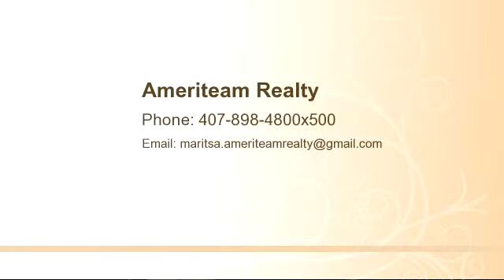Residential for sale - 104 SPINWOOD COURT, KISSIMMEE, FL 34743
Bedrooms: 4
Bathrooms: 2 full and 1 half bathrooms
Square Feet: 2061
Price: $145,000

12/11/2014 08:06:02 pm

Last modified: